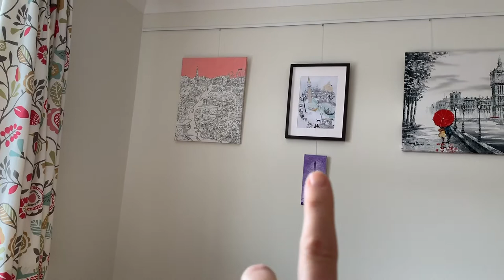My Sustainable-ish Lent - Day 18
Another short and sweet (?) peep into my life today - with Hannah and I both suffering from a cold, there's not an awful lot of variety, but there's a bit of knitting and a bit of quilting to tide us over. 😊